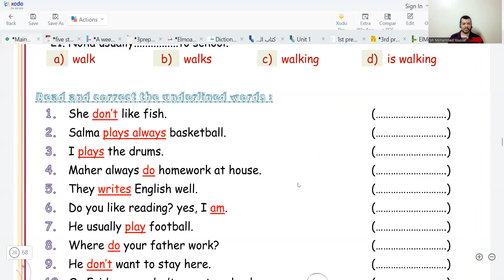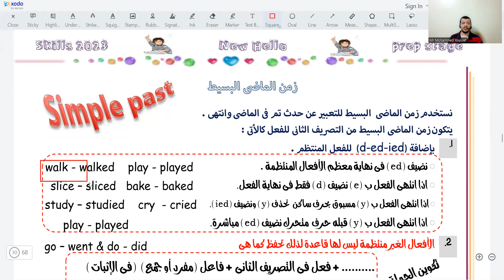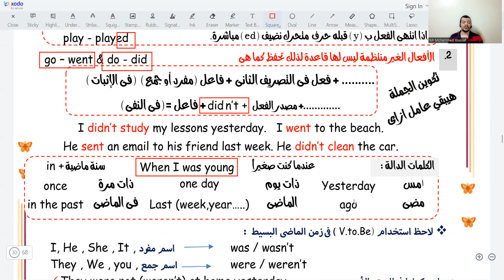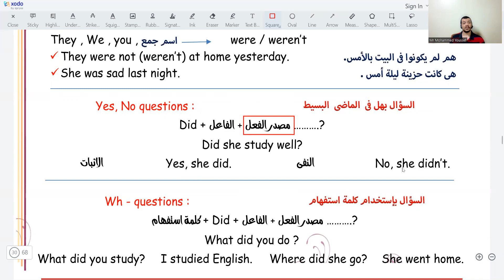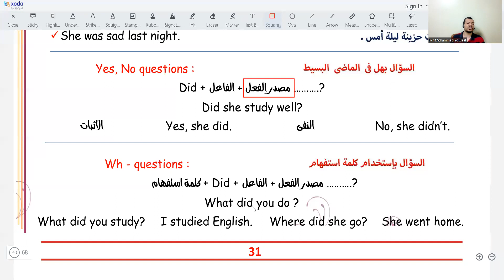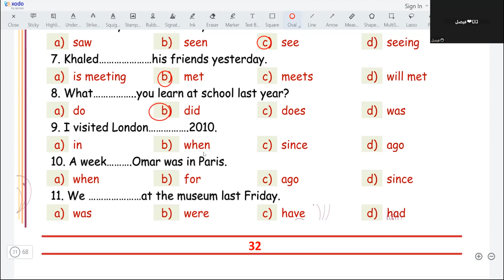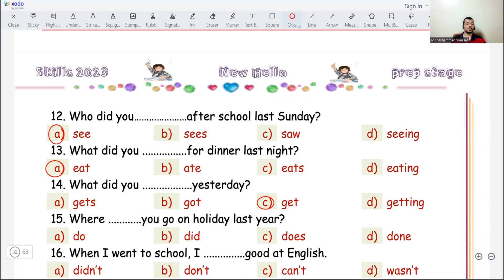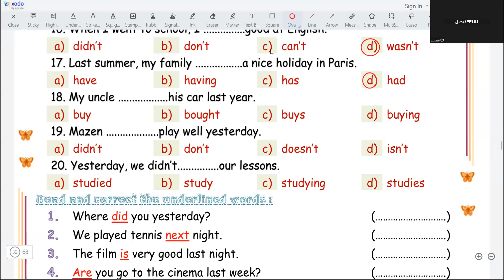English course Level 3 For preparatory stage